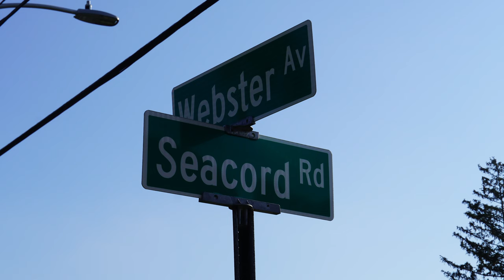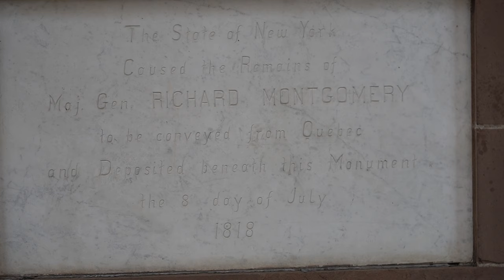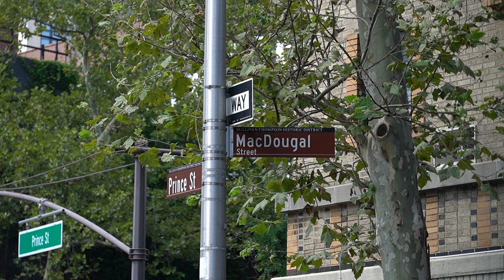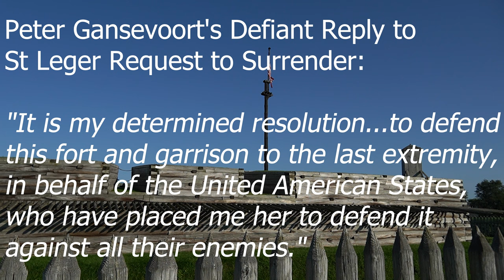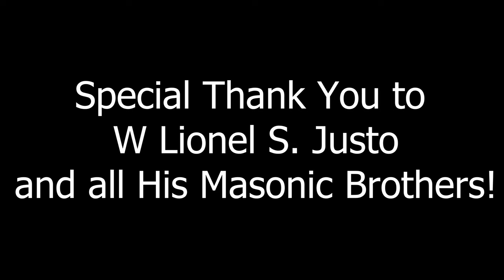Part 6: Sons of Liberty Vs Freemasons: Secret History Huguenot Lodge #46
Please enjoy this Freemason history documentary, The Secret History of Masonic Lodge Huguenot #46, Part 6: Sons of Liberty Vs. Freemasons. This is the Sixth installment of The Secret History of Masonic Lodge Huguenot #46 series, which explores the lodge's significant role in the history of Westchester County, New York State, the United States, and the world.

The lodge was established in 1796 in the Town of Eastchester, Westchester County. The videos provide insights into the lodge's members, its history, and Freemasonry. In this episode, we uncover some of the key members of the Sons of Liberty in New York and explore their part in the events around the Siege of Fort Stanwix.  We also learn a little about Freemasonry and discuss an old conspiracy theory regarding the Sons of Liberty, the Freemasons and the American Revolution.

Discover the captivating world of Freemasonry in the mesmerizing Freemason history documentary, "The Secret History of Masonic Lodge Huguenot." This engrossing video unravels the hidden chronicles of one New York State’s first Masonic lodges and its profound impact on the rich history of Westchester County, New York. Delve into the enigmatic realm of fraternal organizations as this documentary unveils the unknown connections and history, traditions, and historical significance of this Masonic lodge.

With meticulous attention to detail, this video unveils the captivating narrative of the Masonic lodge, which was established in 1796 in the Town of Eastchester, Westchester County. Explore the profound influence of this lodge not only within the local community but also on a broader scale, spanning the history of New York State, the United States, and even the global stage. Through captivating storytelling and expert analysis, viewers will gain an in-depth understanding of the lodge's illustrious members, its impact on Freemasonry, and its pivotal role in shaping the course of history.

If you’ve found this video, you’re probably looking for more information on:
    • Freemason history documentary
    • secret history of Masonic lodge Huguenot
    • history of Westchester County New York
    • fraternal organizations, freemason documentary, and freemason history
    • Masonic lodge documentary, and Masonic lodge history
    • History Channel secret societies

As the documentary unravels the unknown history of this Masonic lodge, it sheds light on the intriguing connections between Freemasonry and well-known and not so well-known historical events. Immerse yourself in the enthralling narratives and riveting accounts of Masonic history, meticulously crafted for both enthusiasts and newcomers alike.

"The Secret History of Masonic Lodge Huguenot" is a must-watch for history enthusiasts, Freemason aficionados, and anyone intrigued by the clandestine world of secret societies. If you enjoy captivating documentaries on the History Channel, don't miss this remarkable journey through the hidden corridors of Freemasonry and the enduring legacy of the Masonic lodge.

If you enjoyed this Freemason history documentary, featuring the secret history of Masonic Lodge Huguenot, please remember to like, share, subscribe, and leave a comment if you have any questions or suggestions. We hope to see you here again soon!